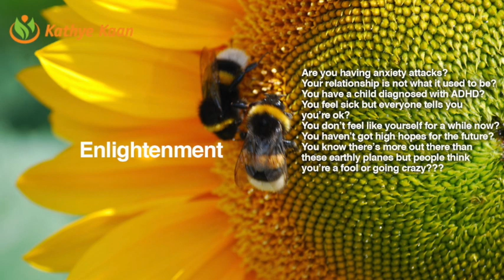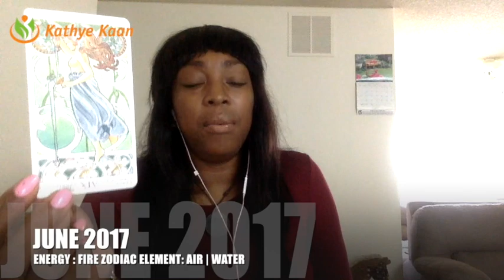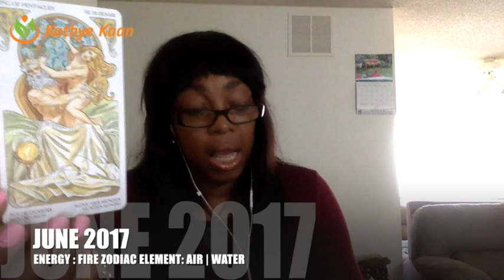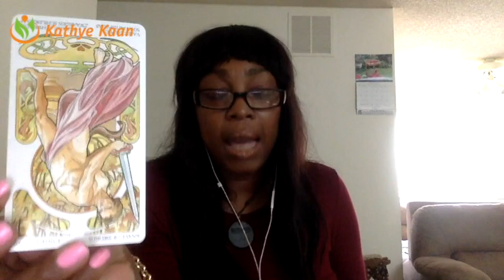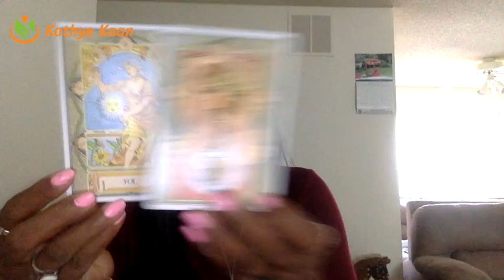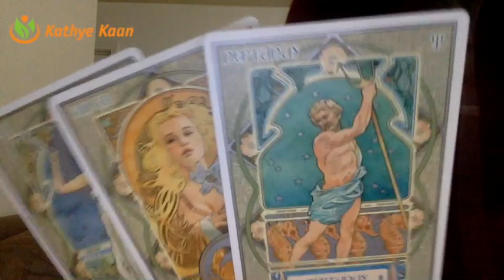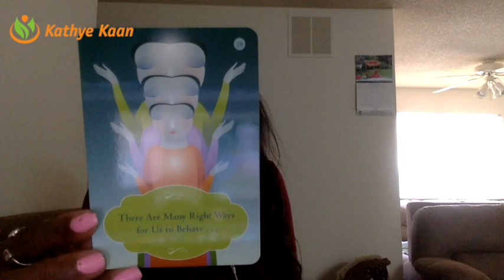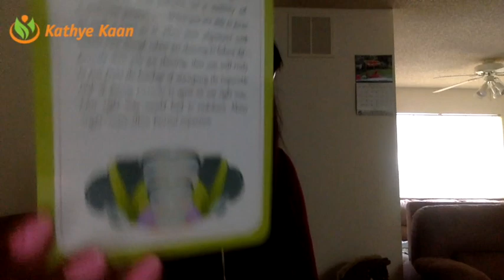LIBRA JUNE 2017 PSYCHIC TAROT HOROSCOPE READING 💝 EXPECT THE UNEXPECTED